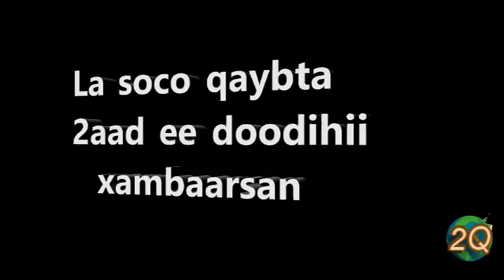Kulan Beesha Sheekh Isaxaaq ee DDSI London go'aan ka soo saaray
Kulan culus oo beesha Reer Sheekh Isaxaaq ku yeesheen London oo laba qodob laga soo saaray.